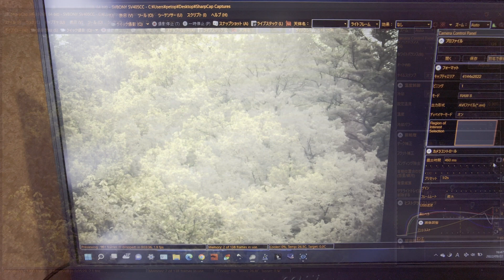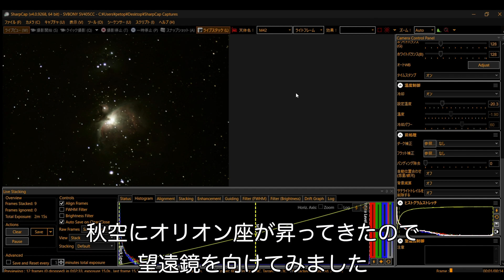【望遠鏡と電子観望で遊ぼう！】天体カメラ SVBONY SV405CC 開封＆撮影レビュー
SVBONY SV405CCを、自宅の望遠鏡に取り付けて撮影しました。

SVBONY SV405CC 天文カメラ 冷却システム カラー天体カメラ IMX294 CMOS USB3.0 HCGモード 天文学カメラ 収納バッグ付き 深宇宙天体撮影
Player One Ceres-C ガイディングカメラ
Sky-Watcher 天体望遠鏡 自動導入 AZ-GTi

かえるの窓のチャンネルです

SVBONY SV405CC
Player One Ceres-C
AZ-GTi